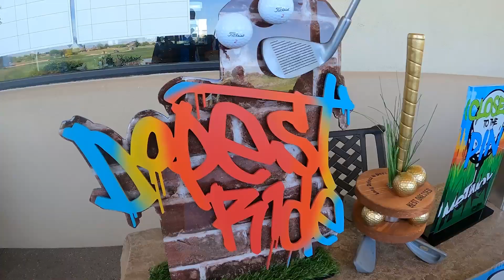Episode 66 | Mike Millan Returns